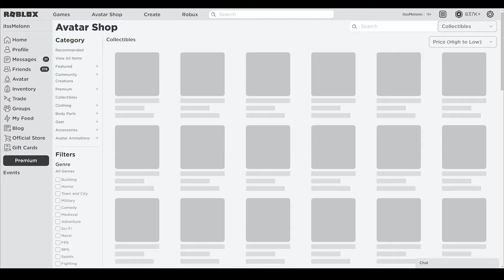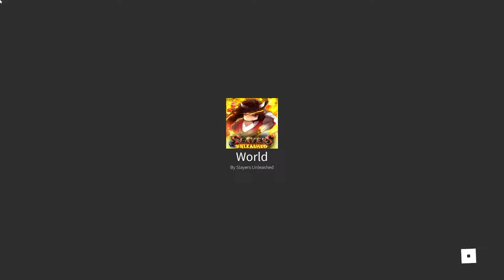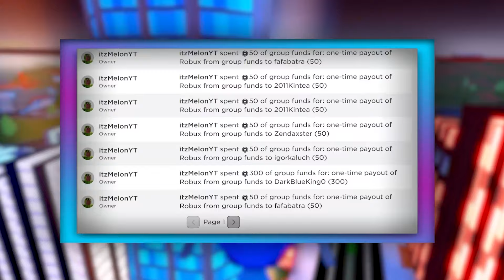SLAYERS UNLEASHED (AUGUST) CODES *UPDATE!* ALL NEW ROBLOX SLAYERS UNLEASHED CODES!